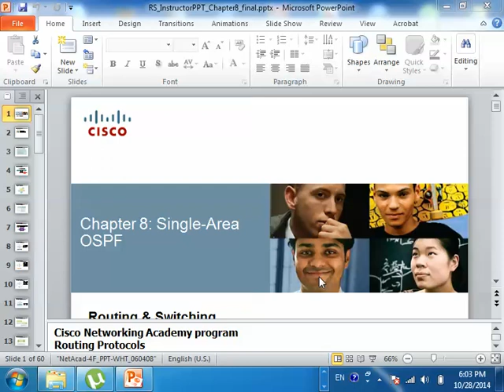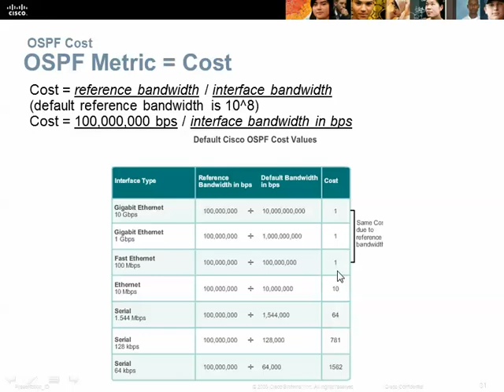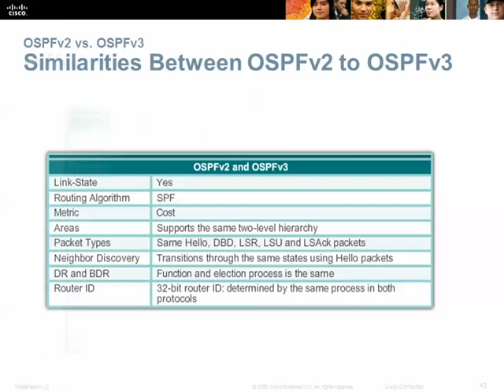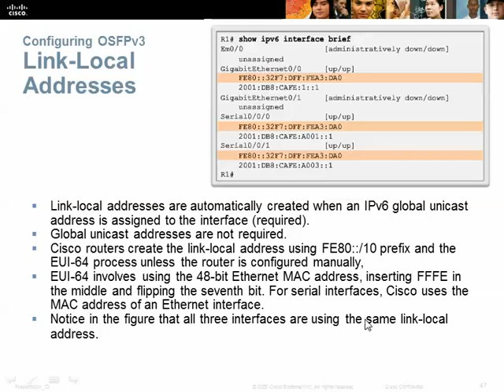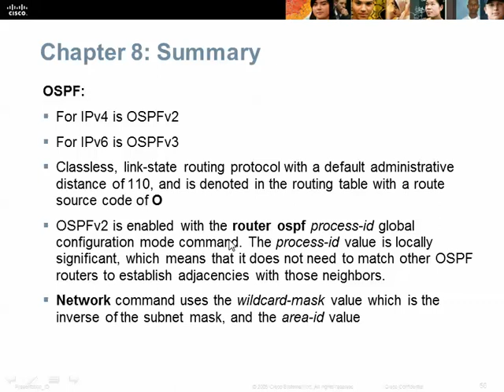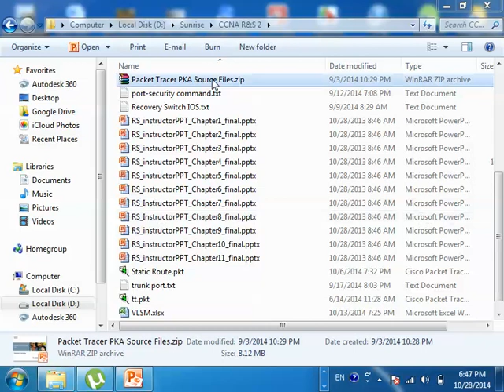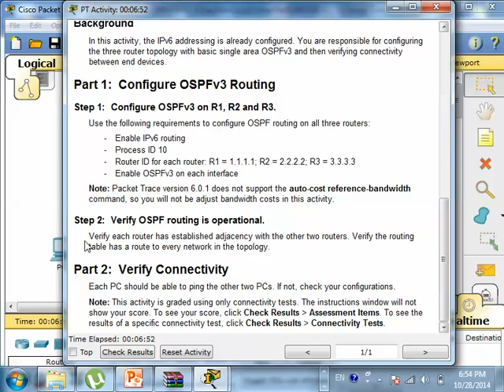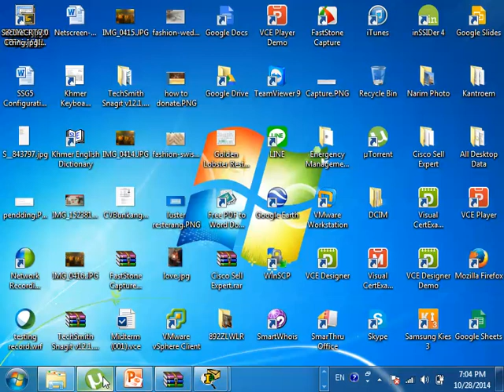CCNA 2 Cisco class in khmer P 21